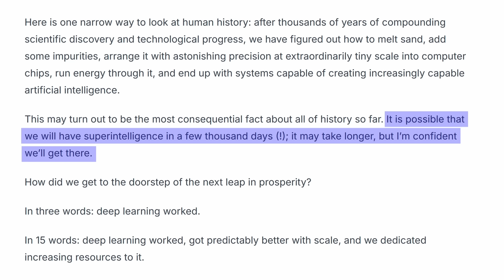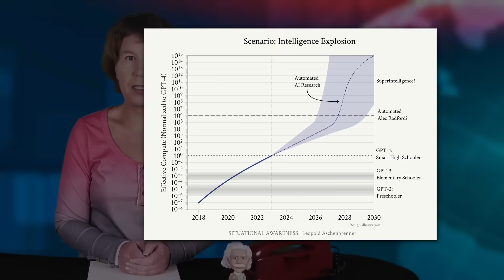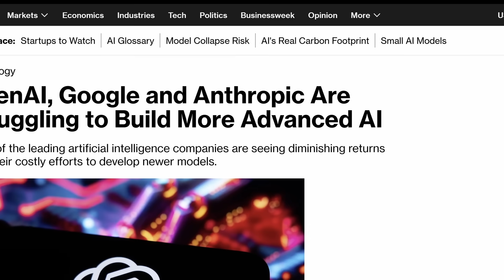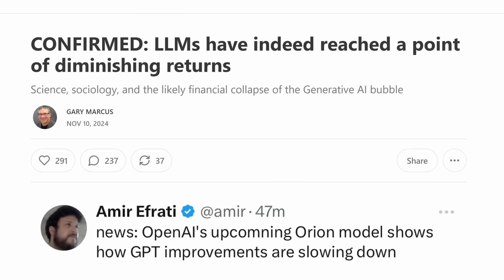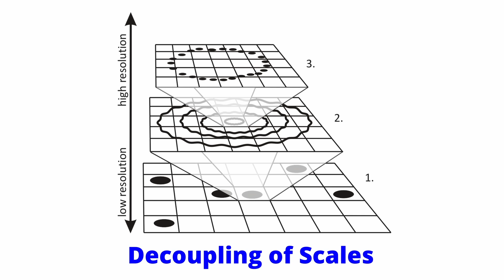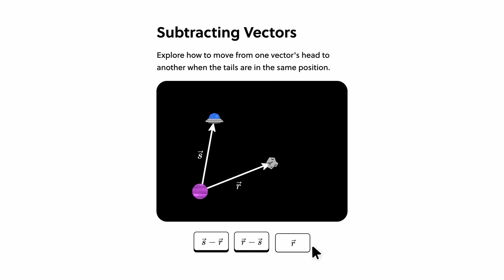AI Scaling Hits Wall, Rumours Say. How Serious is it?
Learn more about AI and large language models with Brilliant!

In the past few days we have seen a lot of rumours about troubles with AI scaling. In this video, I have a brief summary of recent events, who said what, and why I don't think AI will solve all of physics.